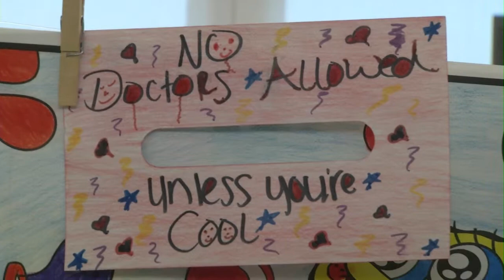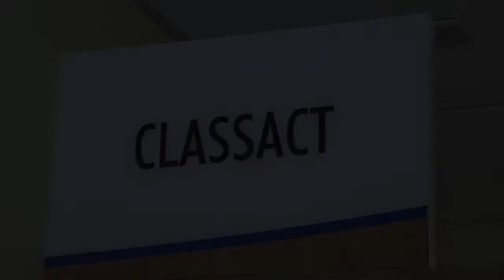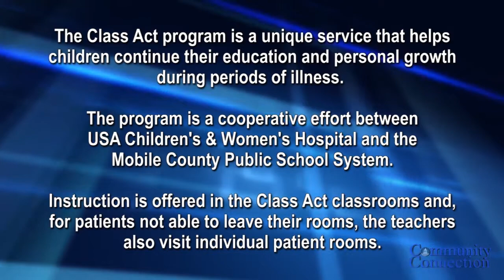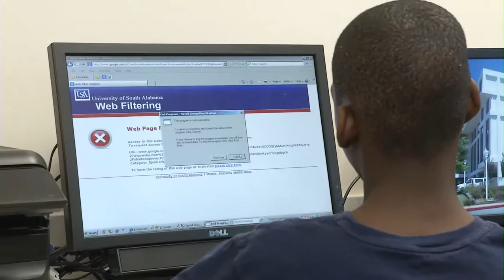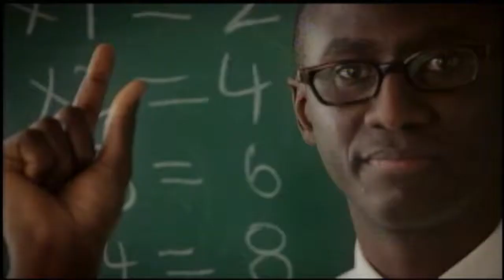Community Connection - USA Children's and Women's Hospital